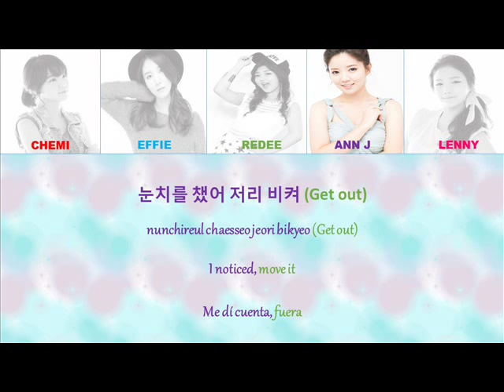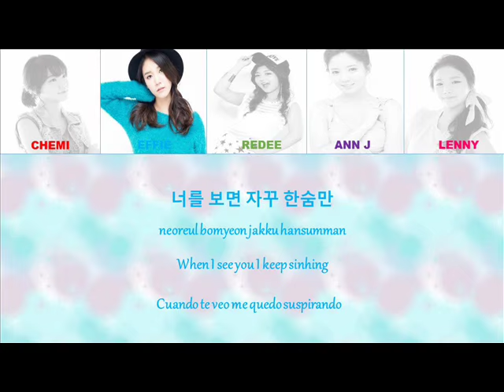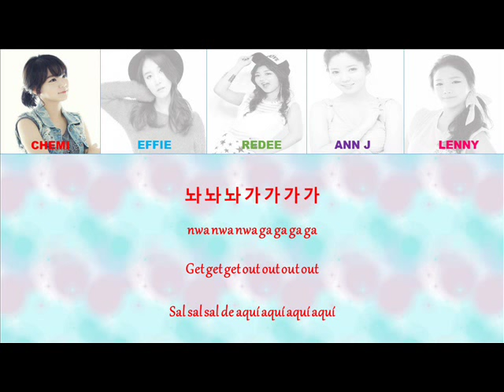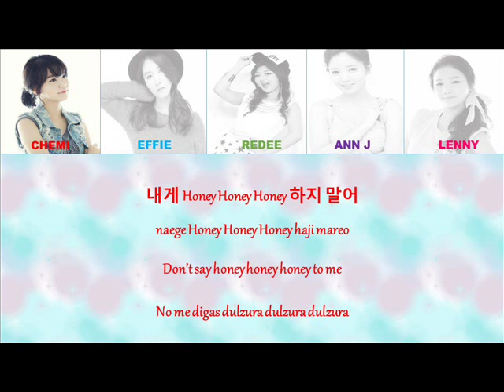C-REAL - No thank you [Hangul/Romanization/English/Españo] Color & Picture Coded